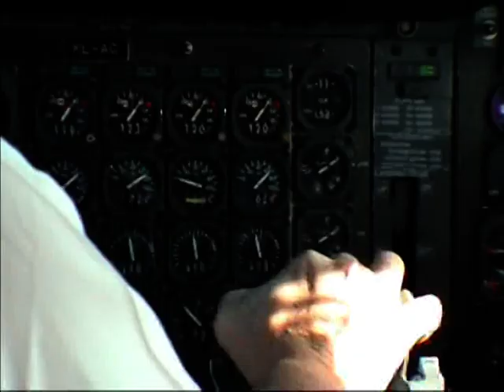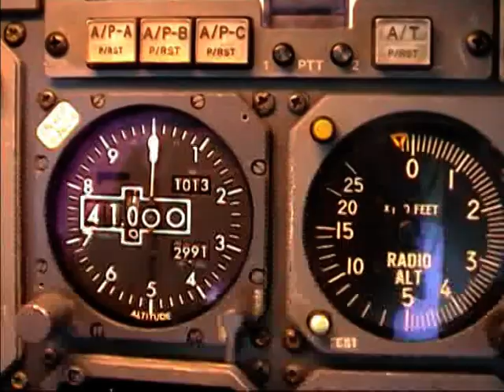A Day At The Office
A cargo pilots take on hard work